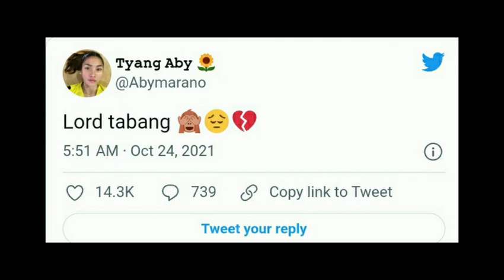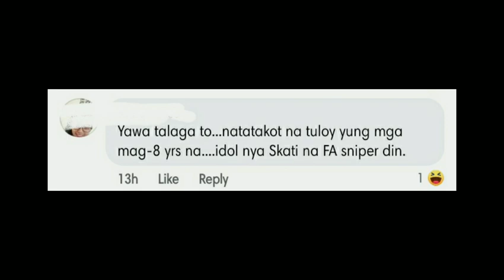ABY MARAÑO GRABE ANG PINAGDADAANAN; ALA PAU FAJARDO NG NILOKO DIN NI SCOTTIE